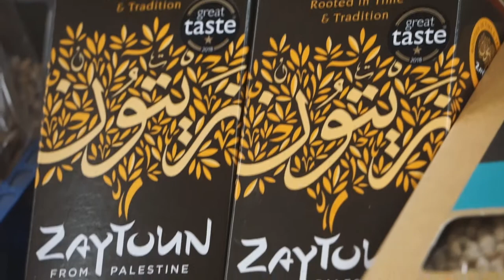A farmer from Palestine meets a farmer from London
Regenerative farming practices are similiar, whether you're farming in rural Palestine or urban London.  So when Mohammed Ruzzi visited the UK for Fairtrade Fortnight 2020 he spent a day at OrganicLea talking to growers and customers about how much they have in common as well as the unique challenges faced by the farming communities in Palestine. OrganicLea is a long-standing Zaytoun customer and most of the products they offer come from the community farm or local producers. However, given that they can't grow olive trees in the UK, the cooperative makes an exception for olive oil and has stocked Zaytoun olive oil for many years.